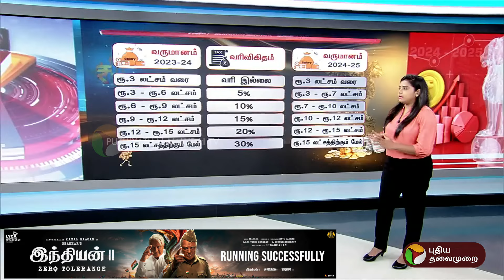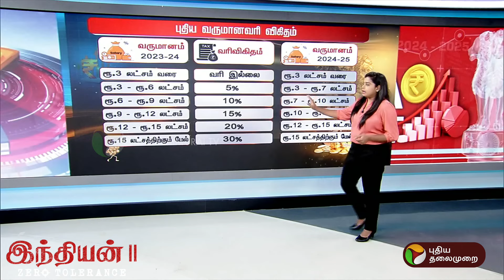புதிய வருமானவரி விகிதம்.. மாற்றங்கள் என்னென்ன? | Budget2024 | PTT